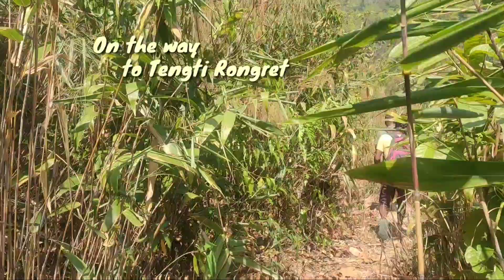Tengti Rongret (South Garo Hills Chokpot), Official Video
"Tengti Rongret" Ian Gesa namen Nina Nitobegipa Waterfalls Ong'a, Jean gadang gittam dake jokgipaba Ong'a, Chiring namen an'sengbea Grika kasina Natokba bangbea.
Situated in Chokpot Kantasigre South Garo Hills